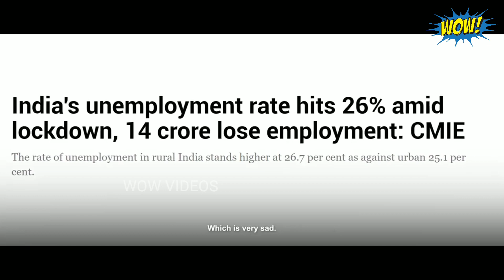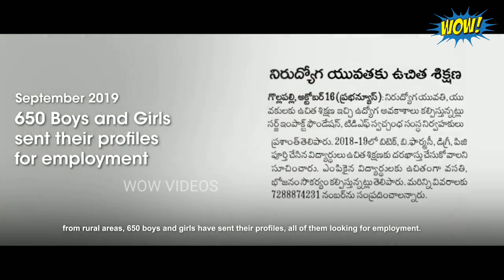విజయ్ దేవరకొండ బాధతో మాట్లాడిన వీడియో | Vijay Devarakonda Emotional Speech | WOW VIDEOS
Vijay Devarakonda